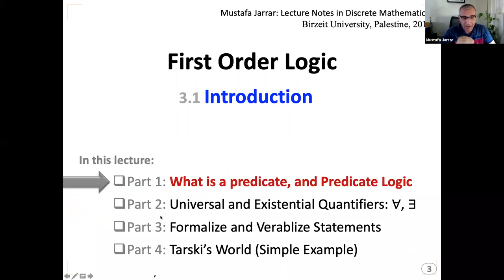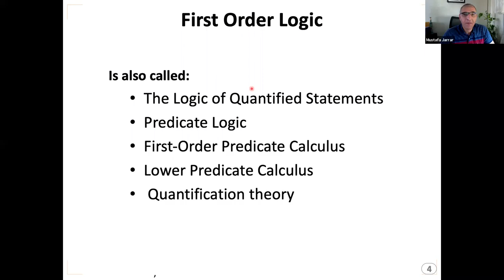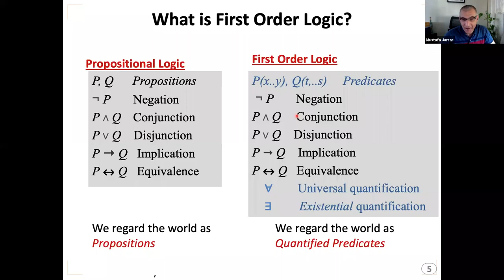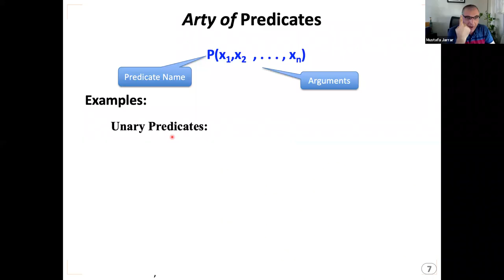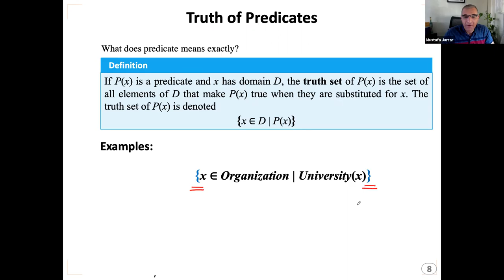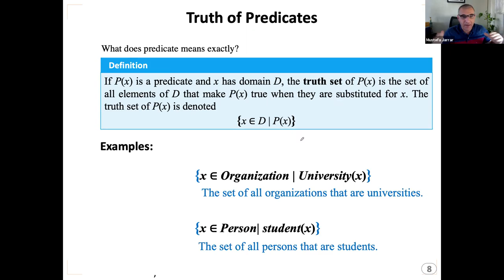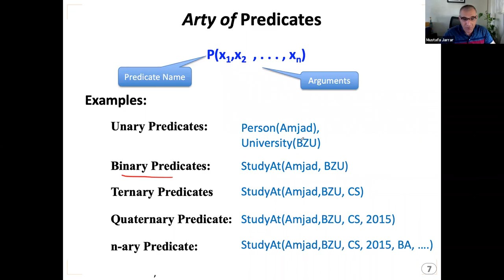3.1 (P1/4) What is First Order Logic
Mustafa Jarrar: Video Lecture Notes in Discrete Mathematics,